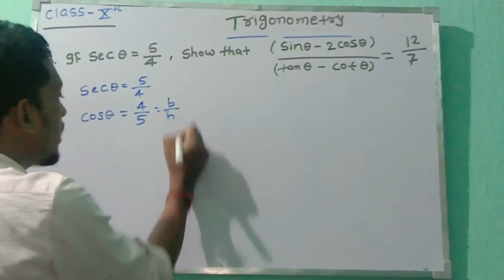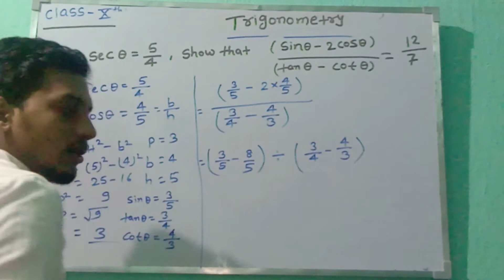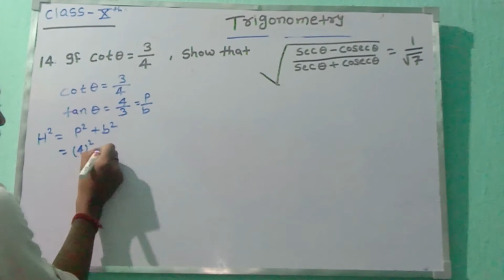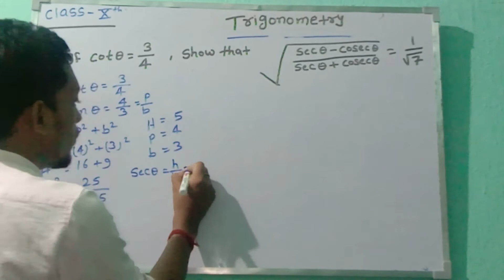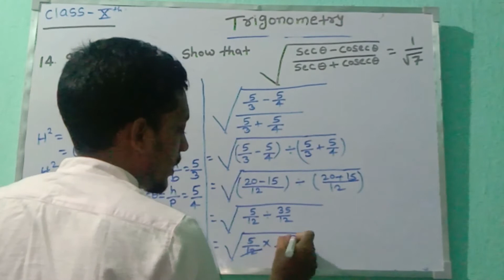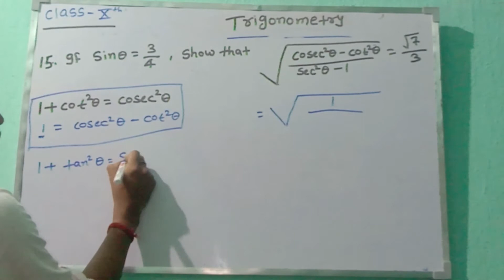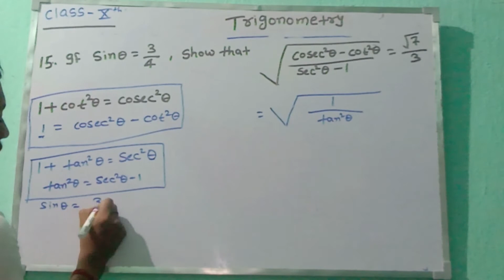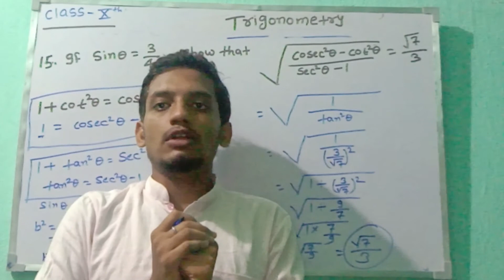TRIGONOMETRY LECTURE 7 Chapter 10 R S Aggarwal Maths Question Number 13 to 15 CBSE NEW PATTERN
TRIGONOMETRY from Greek trigonon means triangle and metry means measurements is a branch of mathematics that studies relationship between sides length and angle of  triangle.
TRIGONOMETRY is the foundation of all applied geometry .
We have covered all trigonometry Formula  table in the next lecture  so that you get maximum benefits.Learn all this in just one and only one channel.

we at Adda4iQ Classes strongly believe that a spirit of learning and understanding  can only be inculcated
when the students is curious and that curiosity can be brought about by creative and effective teaching it is this appporach that  makes our lecture so successful and gives our students an edge over their counterparts.

This channel is dedicated to class 10 Students i will help Students in maths & time to time motivation & guidance for board exam
RS Aggarwal Maths Chapter 10
कभी भुलोगे नहीं